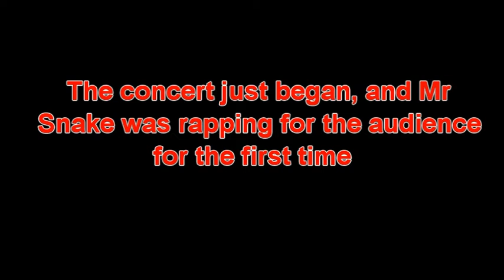Pinto Pallino's VTech Storytime: Pilot Episode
I don't know, I just made it for whoever requested this pretend series.
I really really should stop working as of Today since I'm very tired